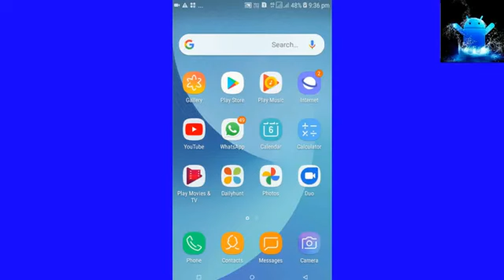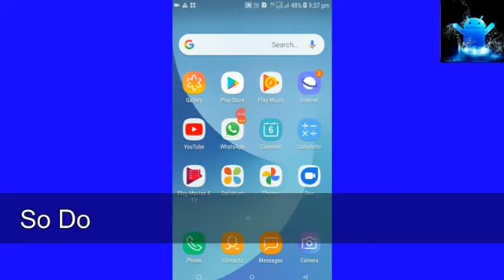how to enable/disable javascript in mobile | how to enable javascript in google chrome